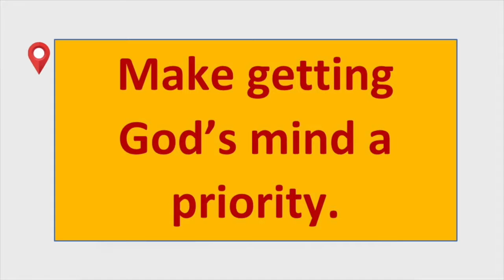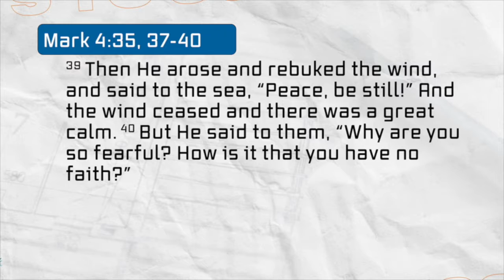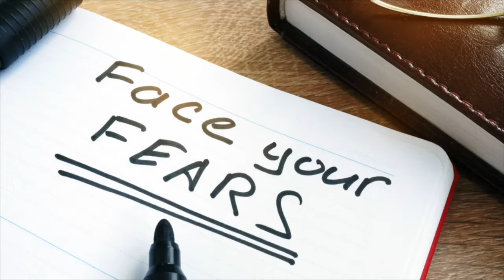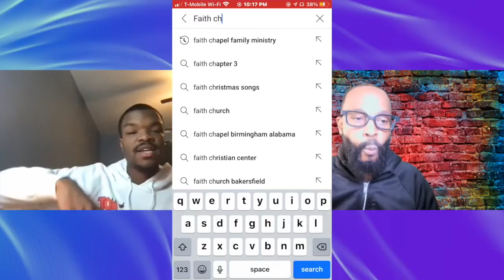02-20-2022 - Students Service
Confront and Conquer Your Fears